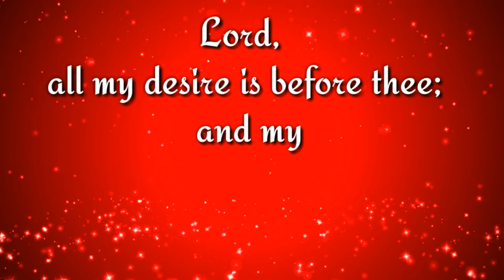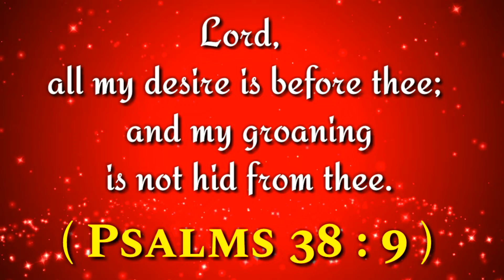இன்றைய வசனம் (23/05/2020) - Tamil Bible WhatsApp Status_ Bible WhatsApp Status - Tamil Bible Vasanam